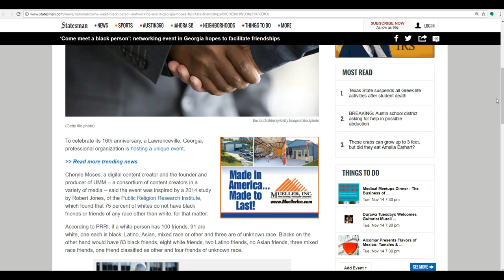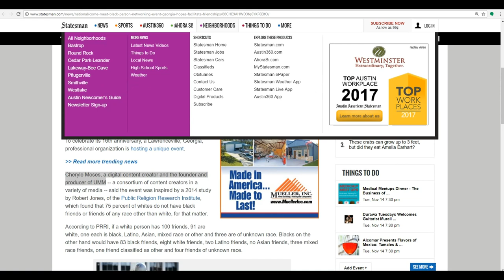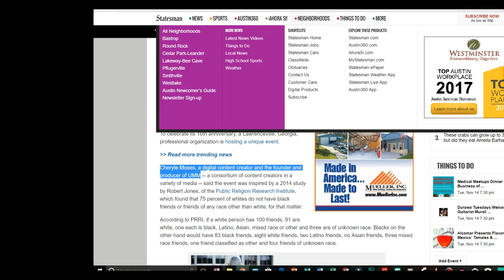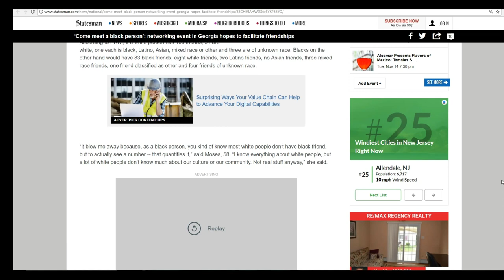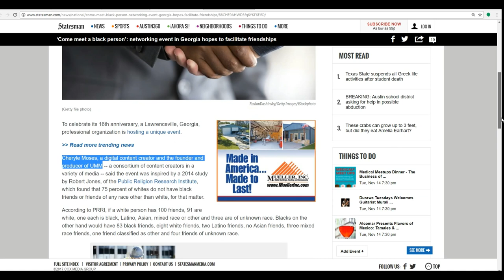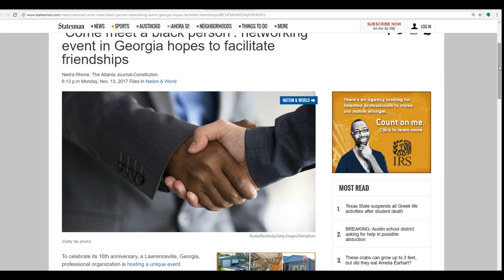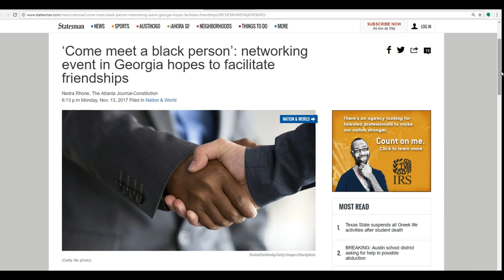Oh Dear God: "Come Meet A Black Person" Networking Event In Georgia This Thursday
‘Come meet a black person’: networking event in Georgia hopes to facilitate friendships

Intro/Outro By: DJ Quads "Good Vibes"